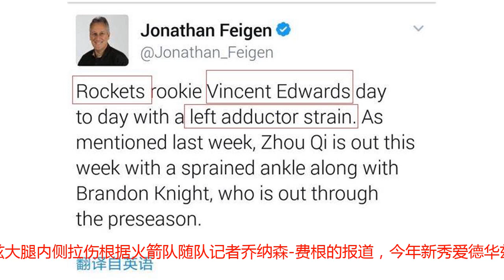火箭队迎来坏消息！又一名大将因伤倒下，伤病恐成休城定时炸弹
转载自百家号作者：58聊篮球距离新赛季NBA常规赛开战的时间已经越来越近了，各队也在通过训练营和季前赛保持球员状态和进行战术演练，积极备战新赛季。然而火箭队却迎来了坏消息，队中又一名大将因伤倒下，伤病恐成休城定时炸弹，而此人或将从中受益。爱德华兹大腿内侧拉伤根据火箭队随队记者乔纳森-费根的报道，今年新秀爱德华兹因为大腿内侧拉伤已经进入每日观察名单，这已经是火箭队近期产生的第三位伤员了，此前中国球员周琦脚踝扭伤，目前也确认将缺席本周的球队训练，而另一位新援控卫奈特则至少将缺席所有季前赛比赛，是否能在常规赛揭幕战中复出也是未知数。爱德华兹作为今年次轮52号秀，爱德华兹在被爵士选中之后又被交易到火箭，他在普渡大学打满了四年，上赛季场均可以贡献14.6分7.4篮板2.9助攻，三分命中率也将近达到4成。与此同时他的选秀最佳模板则是湖人队的凯尔-库兹马，爱德华兹和库兹马一样，能够在场上胜任多个位置和角色，使得球队的人员搭配和战术运用拥有了更多选择。周琦只可惜无论是爱德华兹、周琦还是奈特，他们的受伤一方面会对球队的板凳深度造成影响，另一方面他们也错失了和队友加速磨合、更好融入到球队中的机会。赛季尚未